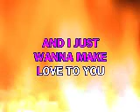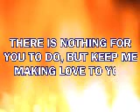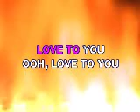EZC0133-03 - JAMES, ETTA - I JUST WANNA MAKE LOVE TO YOU.avi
Galera, estou fazendo uma super promoção para a copa.
Jogo mais karaokê, tudo no telão. São 5 horas de farra com cantoria e futebol por R$ 500,00 mais frete.
Basta arrumar um play ou um espaço que vamos até você. Ligue 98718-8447.